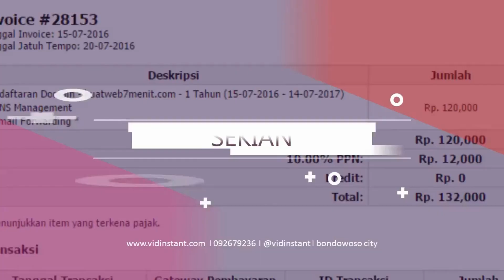Jual Minyak Ikan untuk Bayi Deepsqua Squalane Oil di Kabupaten Barito Utara Order 081282707458